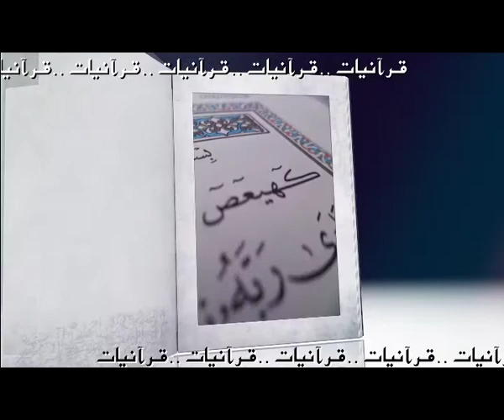Quranyat 83 قرآنيات